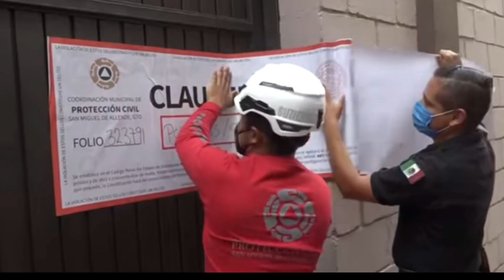Alcalde de San Miguel de Allende, Mauricio Trejo, excluye a regidores de oposición en comisiones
Forma comisiones y porque tiene la facultad” los excluye, dijo en Sesión